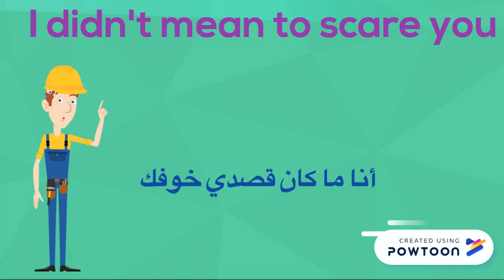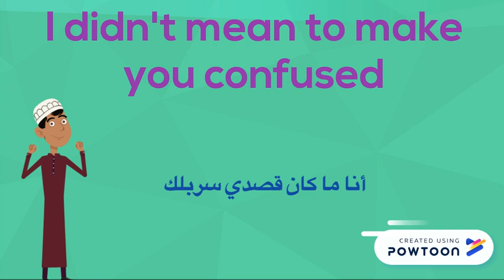I didn't mean to + verb in Spoken Arabic Dialect -Levantine Dialect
Check the free Levantine Website